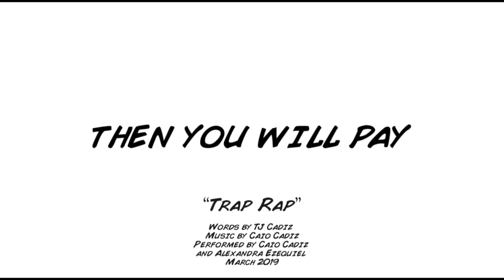Halimaw Audio - Trap RAP lyric video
TRAP RAP

Ang kambal na maton
na si Pong at si Bong,
nalinlang at natisod
sa di nakitang patibong.

Dere-deretsong dumulas,
sa pwet pinalo ng pat-pat.
Pinaamoy ng brown na hangin
galing sa butas na madilim.

Chorus:
Pong and Bong
Never cross us again
Gavin and Halimaw
For the win!

All you bullies
Better change your ways
Cuz if you don’t
Then you will pay!

At biglang may tumalsik,
Bahay-pukyutang malagkit.
Nagsilabasan ang bubuyog
na may turok na masakit.

Nagkagulo, nagkandarapa,
at wala nang magawa,
kundi tumalon sa putikan,
upang maiwasang masaktan.

Chorus:
Pong and Bong
Gavin and Halimaw for the win!

Parang baboy sa kural,
ang maton na kambal.
Gumulong, bumalentong,
biglang umangat ang pundasyon.

Lumipad sa ere ang dalawa,
Umi-slo-mo ang eksena,
at ang kambal ay nagimbal,
bago mahulog sa canal!

Chorus:
Pong and Bong
Gavin and Halimaw
For the win!